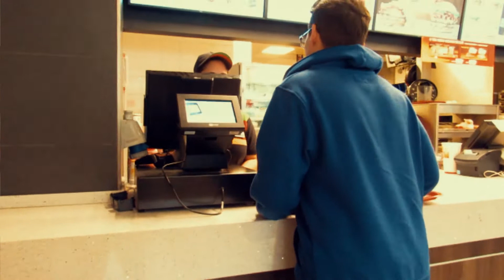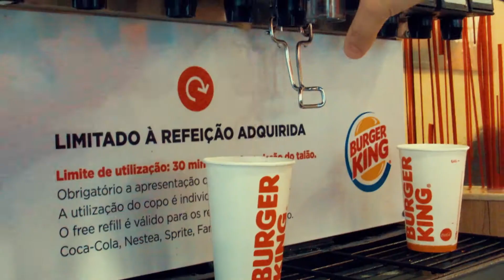FUI PROVAR O NOVO THE KING CHEDDAR DA BURGER KING | VLOG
Partilhem muito este vídeo turma rumo aos 3.000

Para quem pergunta:

Editor de Adobe Premiere CC 2017
Camara: Canon G7x